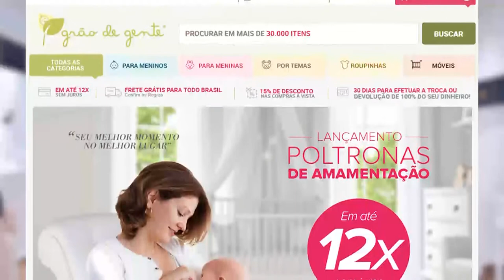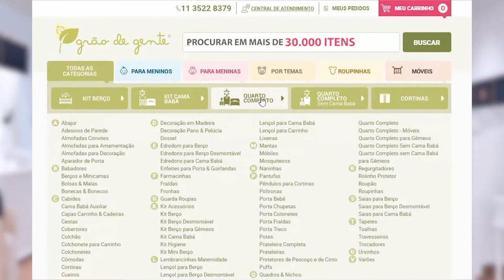Entre Nós e colaboradores realizam sonho da vovó Nilva